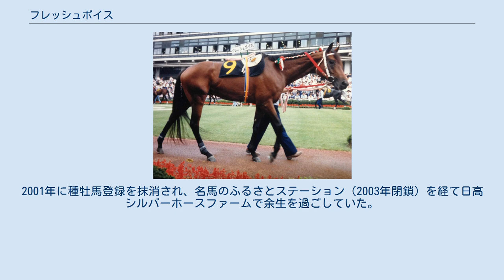フレッシュボイス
フレッシュボイスは日本の競走馬。
おもな勝ち鞍は安田記念 (GI) 。
直線一気の豪快な追い込みで人気を博した。
 ※馬齢は旧表記で統一する。
 デビューは1985年10月、マイナー血統のため11頭立ての7番人気と注目はされなかったが、道悪を物ともせず優勝を飾った。
この「道悪」というフレーズがフレッシュボイスの競走生活にとって大きなファクターとなる。
続く400万条件でも勝ち、福島3歳ステークス（オープン特別）では3着に入った。
 明け4歳となった1986年1月のシンザン記念で重賞初制覇。
続く3月の毎日杯では季節外れの雪が降る中、ポツンと離れたしんがりを進みながらも、後に京都新聞杯を勝つタケノコマヨシに3馬身半差をつける圧勝だった。
この時関西テレビ放送の杉本清アナウンサーによる「雪は止んだ、フレッシュボイス1着!」は彼の名実況の一つとして有名になった。
実際、レース中（向正面→第3コーナーを通る頃）に雪は急に小降りとなっていた（ポニーキャニオン 中央競馬重賞競走ビデオ 昭和61年前期版映像より）。
 こうして臨んだ皐月賞では裏街道を歩んできた印象のため、4番人気と実績のわりに人気は薄かったが、レースでは完全に抜け出したダイナコスモスを、最後方からの追い込みでクビ差まで迫り、2着となった。
その後外傷を負い東京優駿（日本ダービー）は回避。
秋は神戸新聞杯で復帰し4着。
続く菊花賞、有馬記念ではそれぞれ6着、5着とそこそこの結果に終わった。
 1987年、血統的には短距離向きだが、長距離戦線でまずまずの成績を残したことで春の目標を天皇賞（春）に定め、緒戦の日経新春杯を1番人気で快勝した。
ちなみにこれが生涯唯一の1番人気での勝利であった。
 次走阪神大賞典は勝ったスダホークから離されての4着に終わる。
この結果を受けて陣営は相手が強化され、さらに距離が200m伸びる天皇賞では勝負にならないと判断し、目標を安田記念に切り替える。
安田記念では、主戦騎手の田原成貴が天皇賞でニシノライデンに騎乗した際に進路妨害による失格でで騎乗停止となったので、鞍上は柴田政人に乗り替わった。
前哨戦の京王杯スプリングカップでダイナアクトレスらを一蹴したニッポーテイオーが単枠に指定されて1番人気。
中山記念を勝ったスズパレードが同じく単枠指定になって2番人気。
フレッシュボイスは離れた3番人気だったが、重馬場の中、逃げ切りを狙うニッポーテイオーを大外一気の末脚でかわし、GI初制覇を飾った。
 この後は短距離〜中距離のレースを中心に使われ、1988年4月の大阪杯に勝ち、1989年6月の宝塚記念では勝ったイナリワンをクビ差にまで追い詰めるなどしたが、安定した成績を残すことは出来なかった。
1989年12月の有馬記念7着を最後に現役を引退、種牡馬入りした。
 種牡馬としては種付け数自体がほとんどなく、数少ない産駒もまったく活躍できなかった。
2001年に種牡馬登録を抹消され、名馬のふるさとステーション（2003年閉鎖）を経て日高シルバーホースファームで余生を過ごしていた。
2007年6月12日に老衰のため死亡。